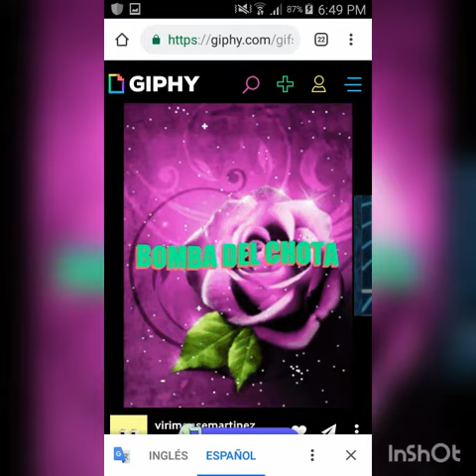Ven junto a mi lado abrazame